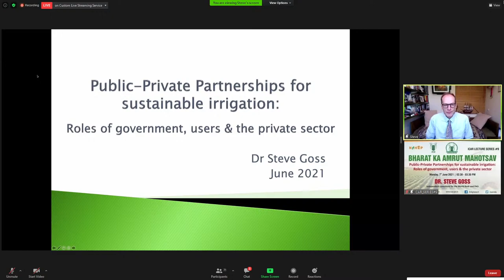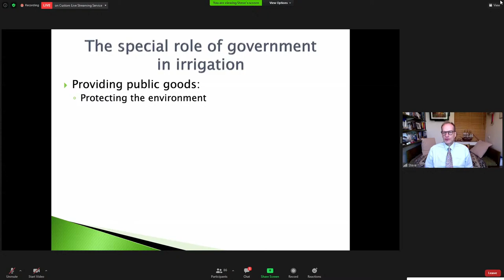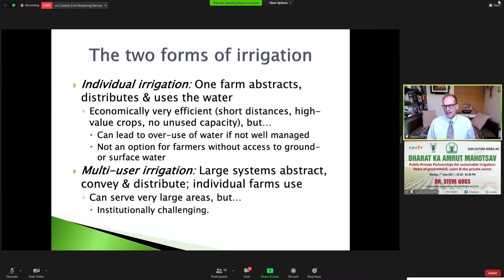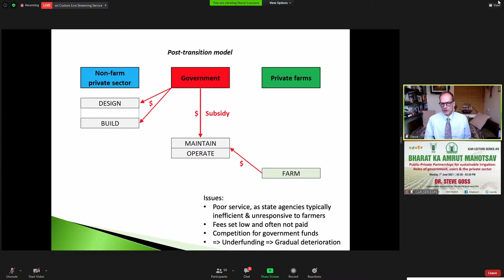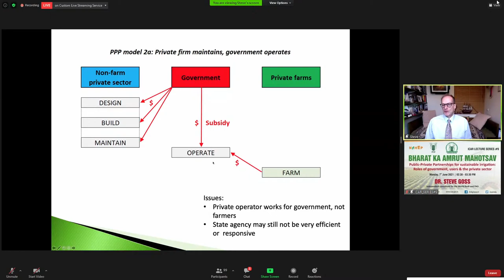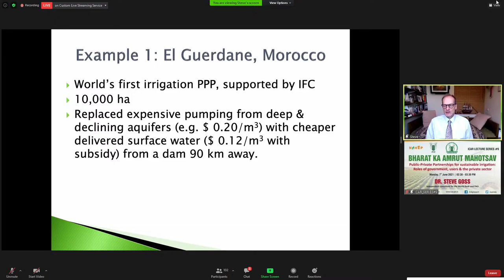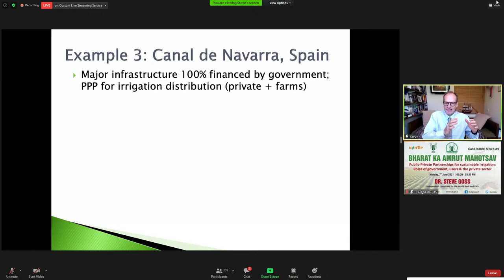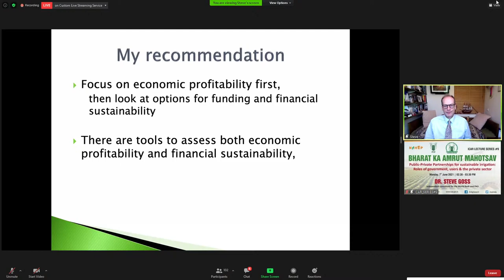Public-Private Partnerships for Sustainable Irrigation Dr. Steve Goss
“Azadi Ka Amrut Mahotsav” ICAR Lecture Series #9